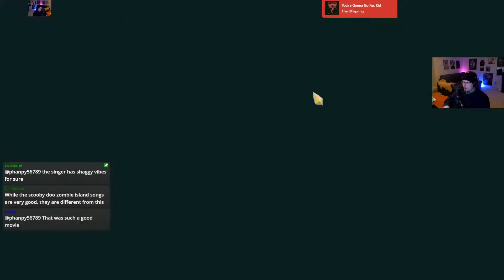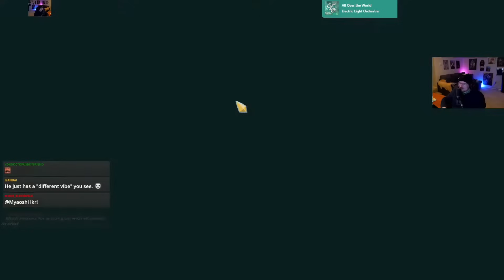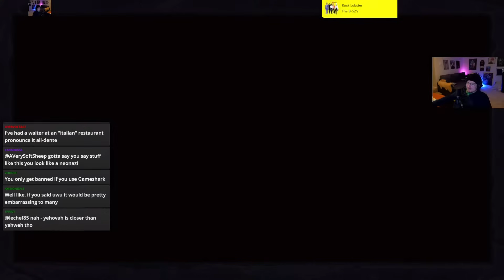This Slime boss was so satisfying!! | A20 Watcher Run | Slay the Spire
sweet peas.